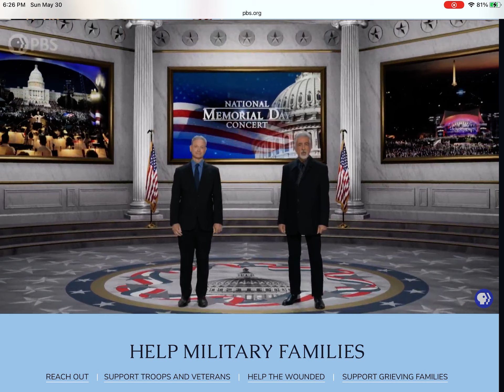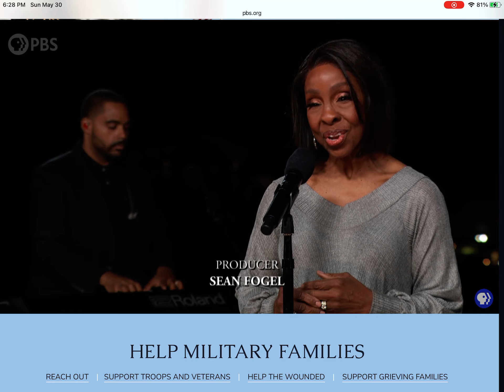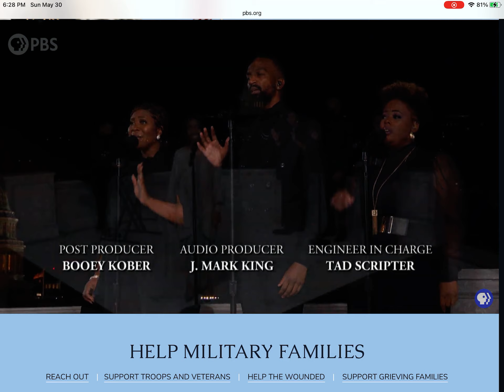Gladys Knight: Let There Be Peace (2021)